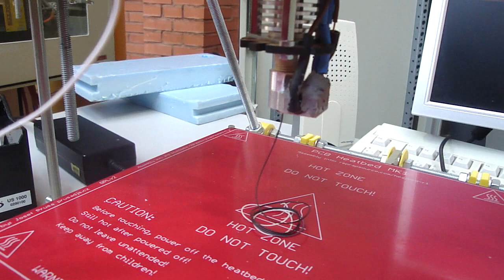clone wars: el Clon Mardan ya extruye!!!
La impresora 3D Mardan, de Marco Esteban ya extruye!!!  Va a ser la primera impresora del proyecto Clone wars que funcione!!!